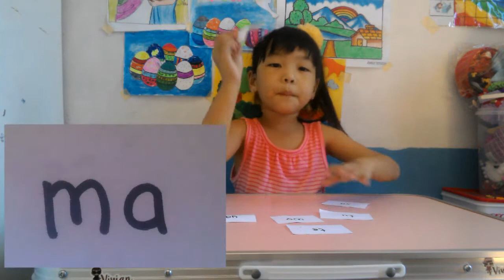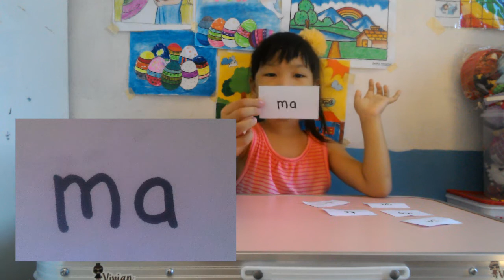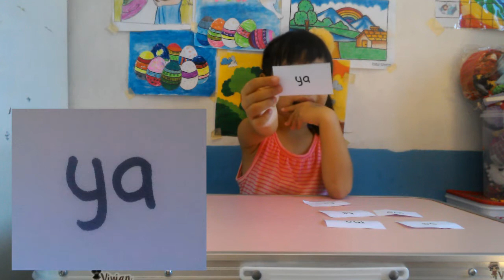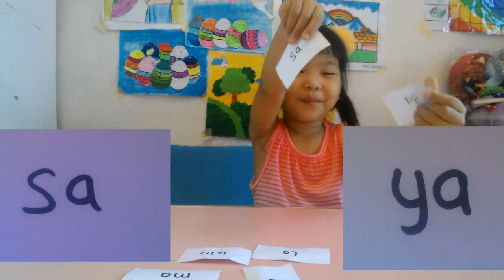Belajar membaca suku kata sa ma te tu ya wo dan menggabungkannya menjadi kata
Belajar membaca suku kata sa ma tu te ya wo dan menggabungkan menjadi sebuah kata.